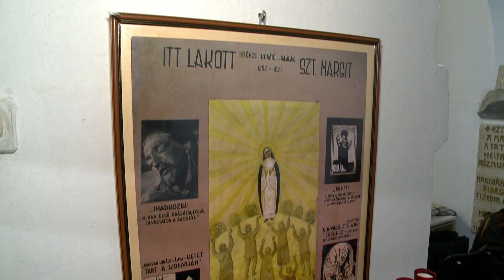Szentmise Árpád-házi Szent Margit ünnepén – Erdő Péter –210117